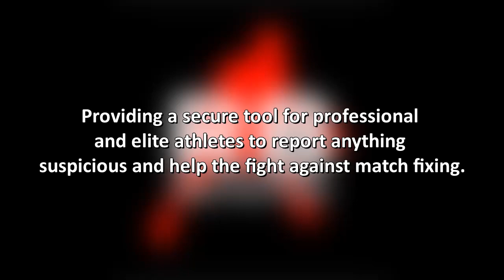PROtect Integrity + video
Erasmus+ PROtect Integrity Plus project